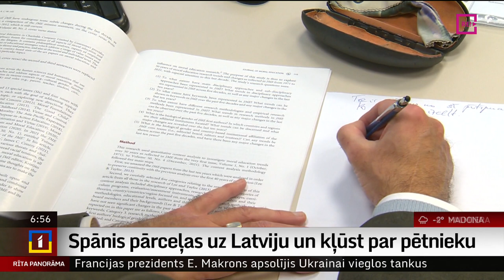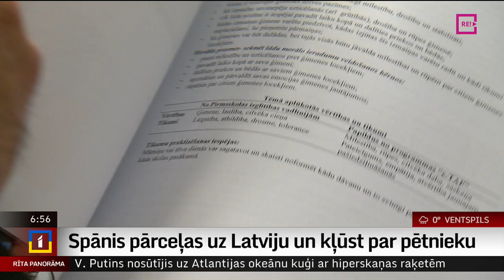Spānis pārvācas uz Latviju un kļūst par pētnieku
Spānijā dzimušais Manuels Fernandezs uz dzīvi Latvijā pārcēlās pirms 18 gadiem. Savulaik viņš te ieradās, lai spēlētu flautu.
     Pašam negaidīti, dzīve iegrozījās tā, ka viņš labi apguva latviešu valodu, sāka studēt, un kļuva par vadošo pētnieku Latvijas universitātes Pedagoģijas zinātniskajā institūtā. Manuela pētījumu temats saistīts ar tikumisko audzināšanu. Vairāk pastāstīs Uldis Birziņš.